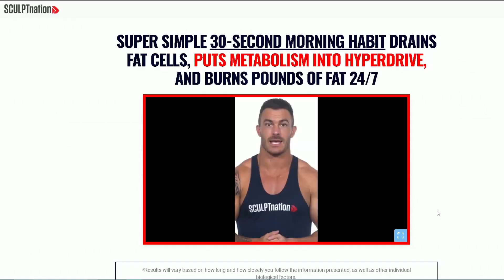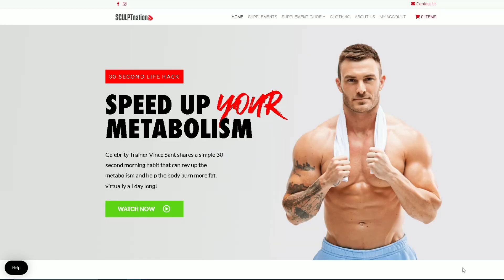GAINZ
For the record, I'm not trying to flex or anything like that. I'm not the most muscular guy and I have no intention of trying to "outdo" anyone. This video was simply made to spread awareness about scams, introduce my gym journey, and make a few jokes.

My normal content will come back very soon!

APO ザ·犬 。 - Luv4U

𝙎𝙤𝙙𝙖 𝘾𝙞𝙩𝙮 𝙁𝙪𝙣𝙠 - 𝙏𝙞𝙢 𝙇𝙚𝙜𝙚𝙣𝙙 (𝙨𝙡𝙤𝙬𝙚𝙙 𝙖𝙣𝙙 𝙨𝙡𝙞𝙜𝙝𝙩 𝙧𝙚𝙫𝙚𝙧𝙗)